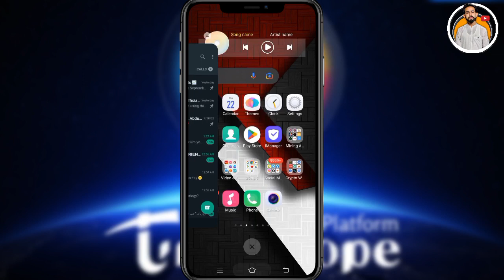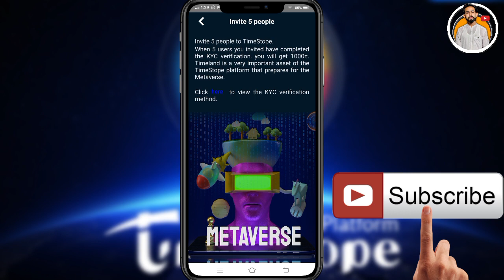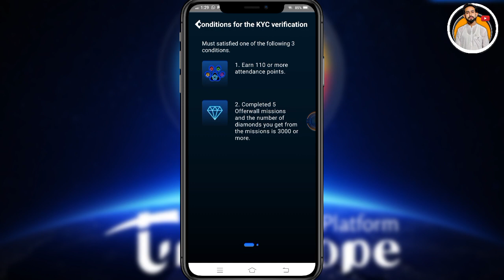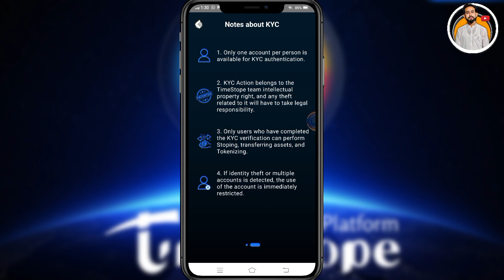Timestope New update - Time stope kyc verification & Rewards